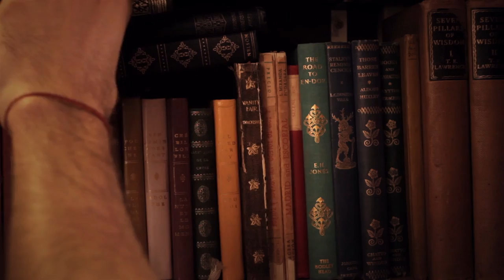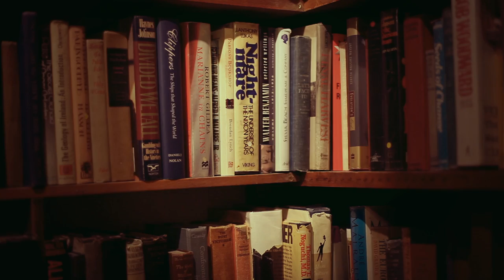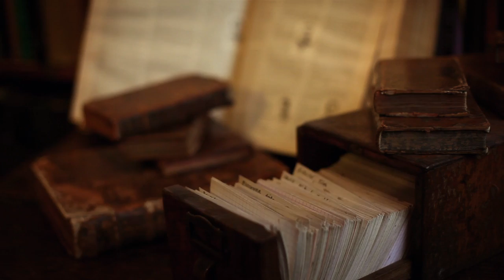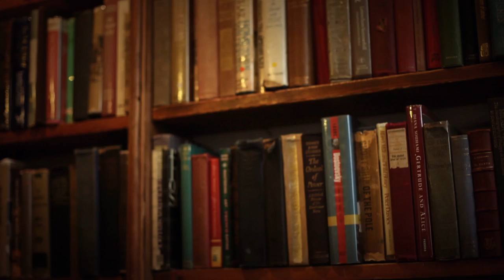Inglenook - La Voleuse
Réalisation : Geoffroi Ridel